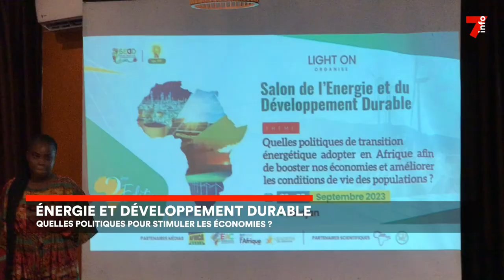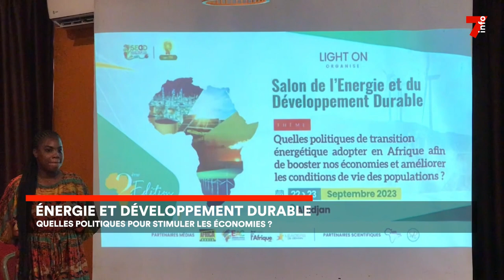Energie : lancement de la 2e édition du Salon de l’énergie et du développement durable